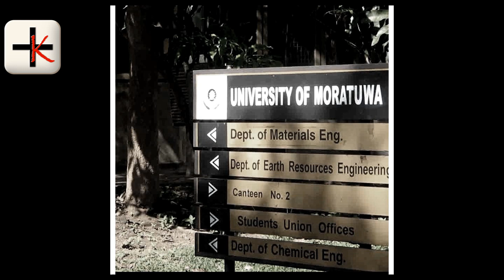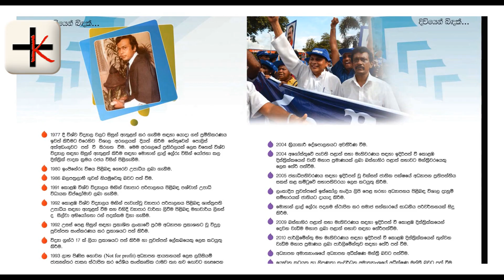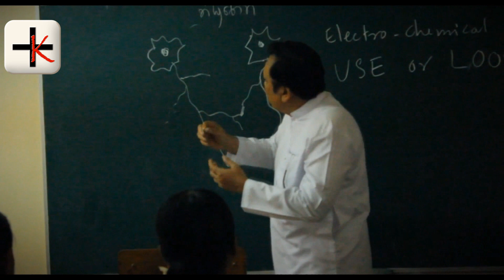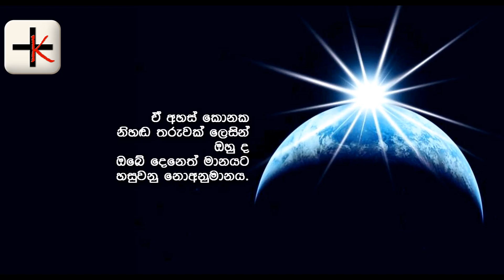Mr. Mohan Lal Grero